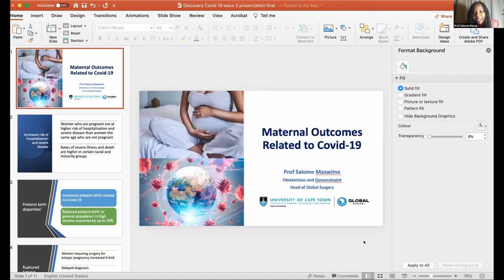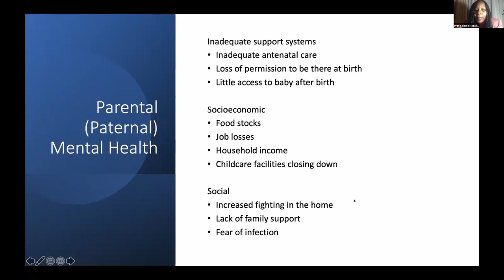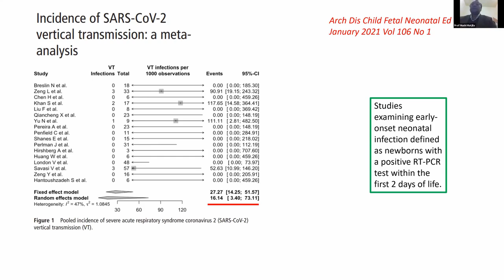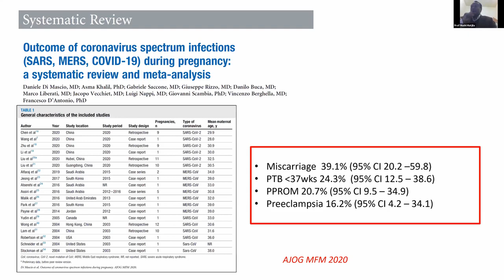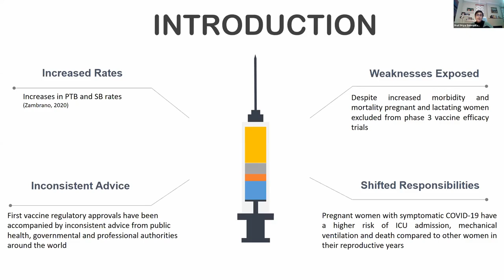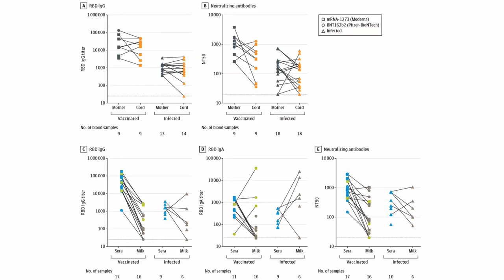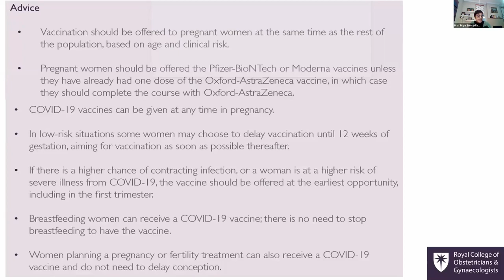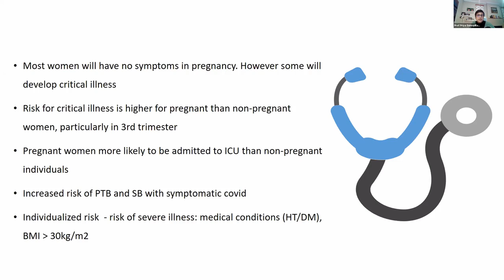Understanding COVID-19 maternal and perinatal outcomes, and vaccinations in pregnancy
In this webinar Professor Salome Maswime, Professor Mushi Matjila and Professor Priya Soma-Pillay give the audience an understanding of the impacts of COVID-19 on maternal and perinatal outcomes, and unpack the latest guidance on vaccinations in pregnancy.